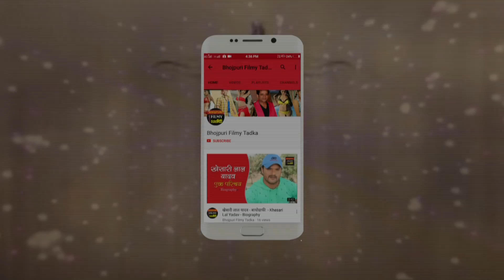खेसारीलाल यादव ने काजल राघवानी से कहा :- 'तू तो वीडियो बनाके कर देगी वायरल'|| Bhojpuri